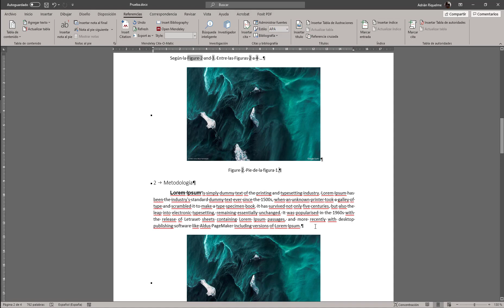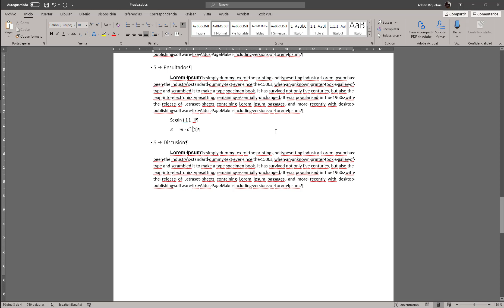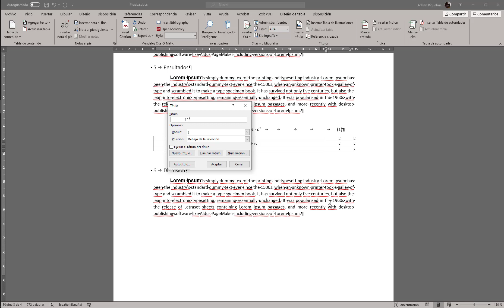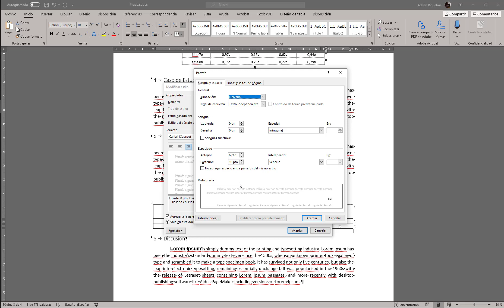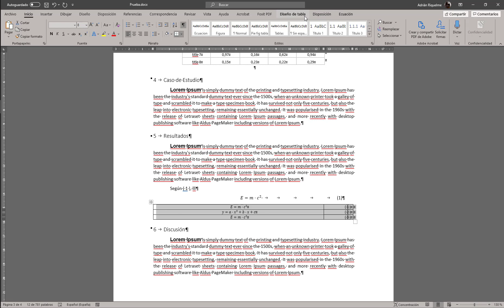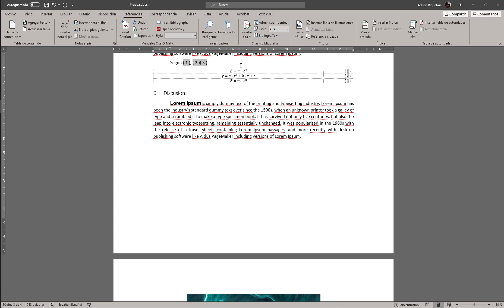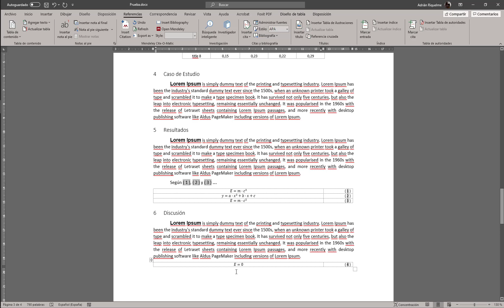Tutorial Word 04 - Insertar ecuaciones y referenciarlas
En este tutorial se muestra cómo insertar una ecuación en word con su referencia cruzada. Básicamente, mi técnica y es meter una tabla de dos columnas al principio, darle un tamaño y mantenerla durante todo el archivo.
La ecuación va al centro, y la referencia a la derecha. Se crea un estilo llamado "(". Cada vez que se inserta un título de ecuación se añade un espacio y se cierra el paréntesis. El resto ya  es igual que en  figuras y tablas.